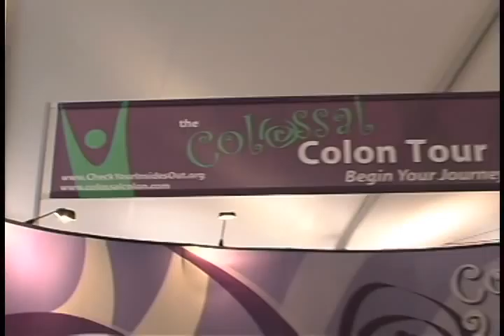The Colossal Colon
The Colossal Colon is a giant forty foot long model of a colon that tours the country to raise awareness of colon cancer.